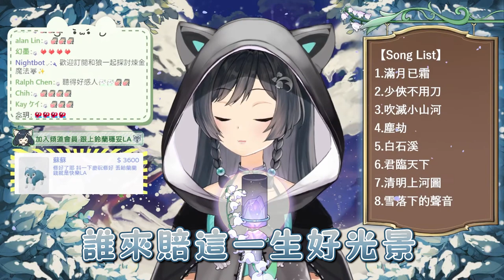𝟐𝟓－𝟎𝟖｜雪落下的聲音 • 陸虎｜森森鈴蘭 Linglan Lily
【古風歌回－第25次歌回】第8首：雪落下的聲音
蘭蘭對著我唱卿卿欸 他是不是喜歡我🥰
Thumbnail：蘭蘭音樂盒 Lanlan Music Box
🐺森森鈴蘭 / Lily Linglan【箱箱The Box所屬】🐺